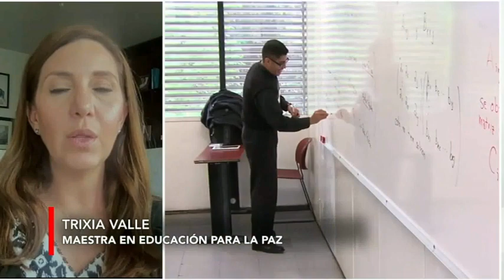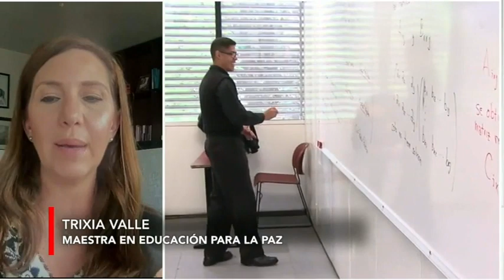🔴 Acosadora y asesina de Norma Lizbeth no debe dársele ninguna oportunidad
🪦👧🏻A la agresora de Norma Lizbeth, adolescente que murió tras una pelea con una compañera afuera de la escuela, no se le debe dar una oportunidad, hacerlo mandaría un mensaje de impunidad, advierte Trixia Valle, maestra en educación para la paz, en mesa de análisis con Alberto García.